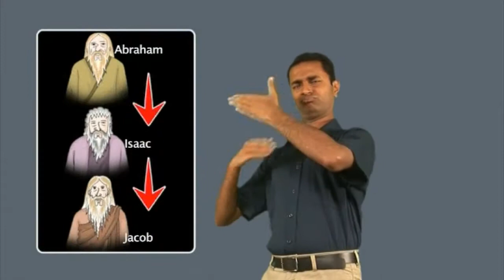Story - Joseph's Brothers Betray Him - Kerala Sign Language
Joseph's Brothers Betray Him - Genesis 37:1-36
Kerala Sign Language - CBT 17, FGH 17 -